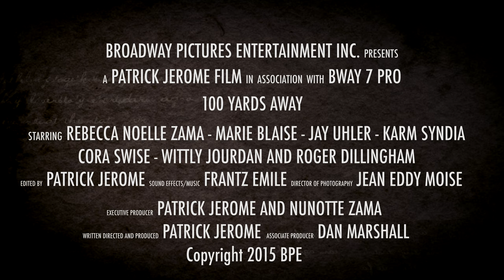100 Yards Away final Trailer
A Patrick Jerome Film
Yards away from everyone in the world.  That’s how far Nina’s mother, Paula, feels her daughter is.  Nina is 15 years old, going through a phase in her life when no one can reach her, she has a bitter attitude towards all of her surroundings.  Nina’s friends, teachers and family are looking to help her, but they all feel she cannot hear them, that their voices are 100 yards away.